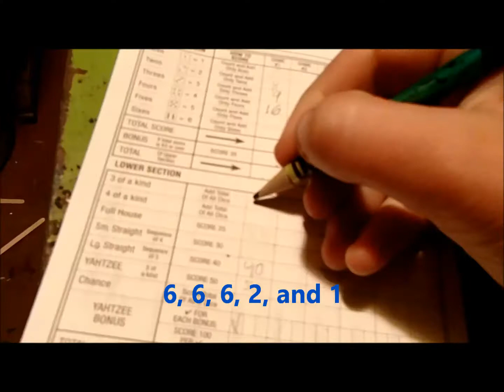The Yahtzee Roller-Rube Goldberg Mini Machine #3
This is the 3rd mini-machine. It simply rolls your die for Yahtzee.